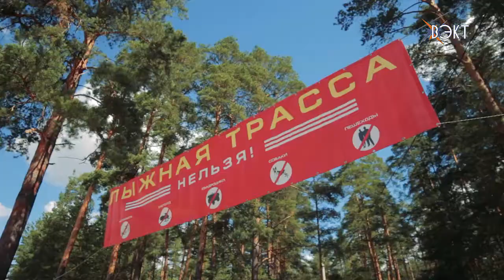Бежать, ради удовольствия. Легкоатлетический забег в Цюрупе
Трасса лыжного клуба Наседкина накануне превратилась в беговую дорожку. Причиной этому стал первый легкоатлетический забег «CROSS RACING SUMMER 2017».